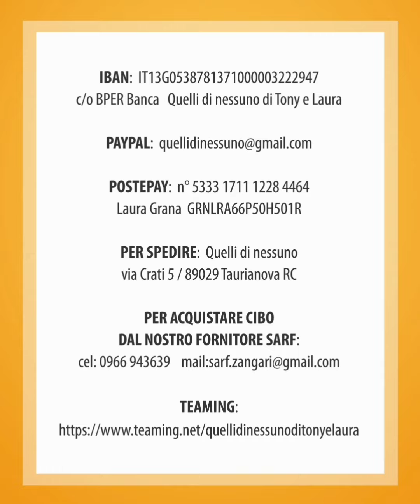OLGA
OLGA è la figlia di Sveva, sorella di Giotto e Dante, che sono stati felicemente adottati.
Unici superstiti di una cucciolata di 9 piccoli, 6 morti prima che ci fossero segnalati. Sono cresciuti insieme e lei è rimasta sola...

OLGA ha circa 18 mesi ed un carattere dolce ed equilibrato. È una taglia medio grande, già sterilizzata.